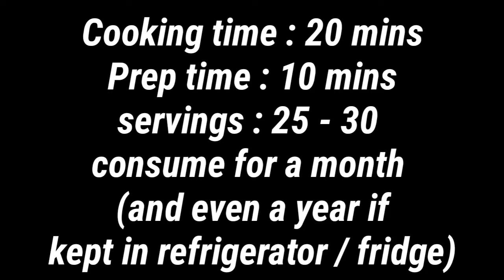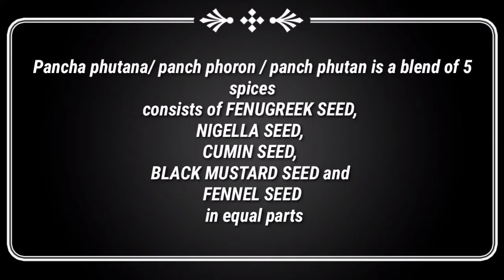ଆମ୍ବ ଖଟା | Amba Khatta Recipe | Aam Chutney Recipe | Mango Chutney | JELLY TYPE MANGO CHUTNEY RECIPE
Hello everyone ❤️😍🥰

Cooking time : 20 mins
Prep time : 10 mins
servings : 25 - 30
consume for a month
(and even a year if
kept in refrigerator / fridge)

INGREDIENTS -

Grated raw green mango : 1kg
Sugar : 1 kg
Ginger, onion and garlic paste : 6 tblspns
Chilly powder : 1 tspn
Haldi : 1 tspn
Cumin powder : 6 tspn
Curry leaves : 6 stems
pancha phutana / panch phoron : 1 tspn
salt : ¾ tspn
oil : 4 tblspns

🟥Copyright :-

Everything you see on this video is created by me (lovely)